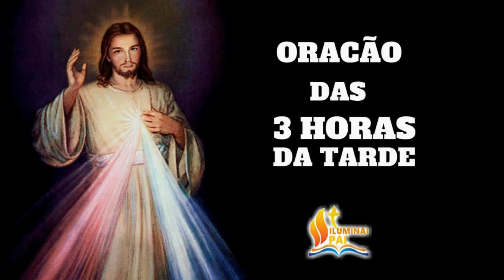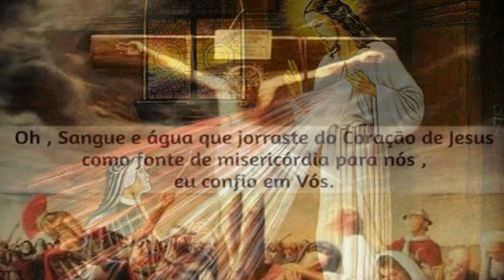Terço da Misericórdia 04/07/2020 # Todos os dias às 3h da tarde!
Reze conosco todos os dias o Terço da Divina Misericórdia com a participação de  Eliana Sá e Ricardo Sá.

📕 E-BOOK GRÁTIS

📢 EVANGELIZE CONOSCO!
✍ Deixe seu comentário ou seu pedido de oração.
✍ Escreva AMÉM ou Jesus, eu confio em Vós!

                       DAS NOTIFICAÇÕES

🔎 Telegram e Facebook: ➦ Cyntia Candela

👍 AJUDE O CANAL, assistindo os comerciais no COMEÇO e no FINAL de cada vídeo.
▶ Obs: Não colocamos comerciais no meio dos videos para melhor você acompanhar nosso conteúdo, mas caso você encontre algum comercial no meio do videos, escreva aqui nos comentários que logo retiraremos.

Salmos 50,17

Mateus 5,16

📢  EVANGELIZE CONOSCO!